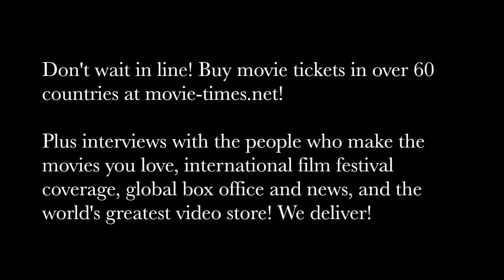Zoe Chao: WHERE'D YOU GO, BERNADETTE?